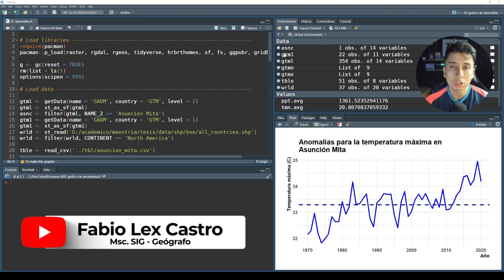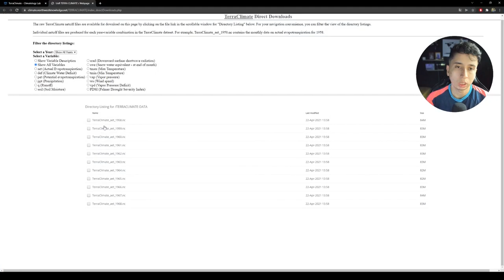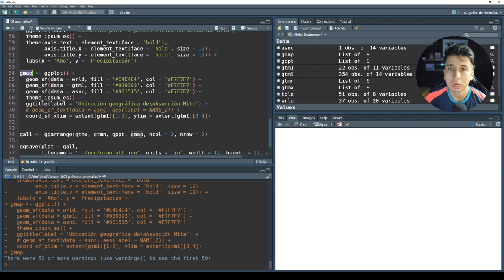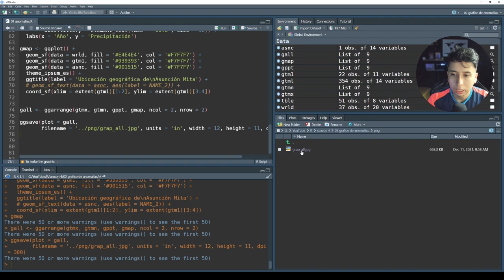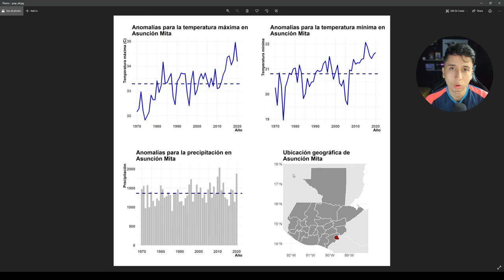Cálculo de anomalías climáticas dentro de R - Tutorial SIG con R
Fabio Castro
Msc SIG
Geógrafo
País Colombia